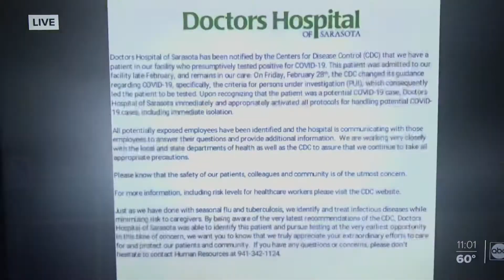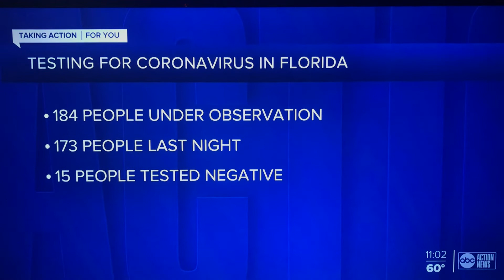Florida Tampa catches COVID 19 Coronavirus Outbreak Confirmed Cases Spread in USA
COVID 19 Virus is first confirmed in Florida Sunday morning in March 1st 2020 and released to public Sunday at 9:30PM.